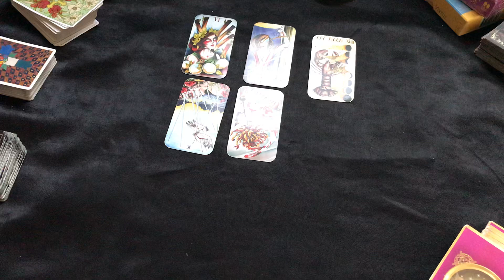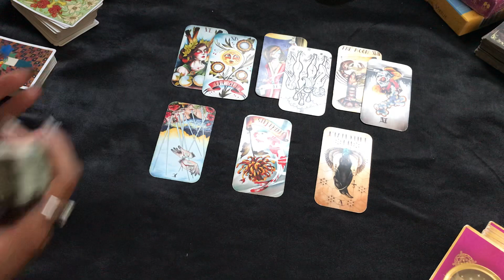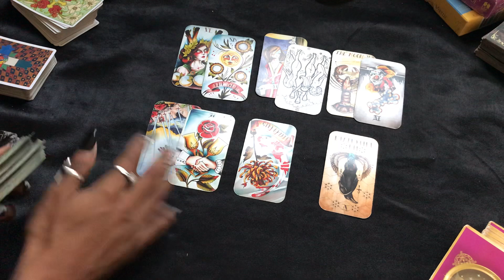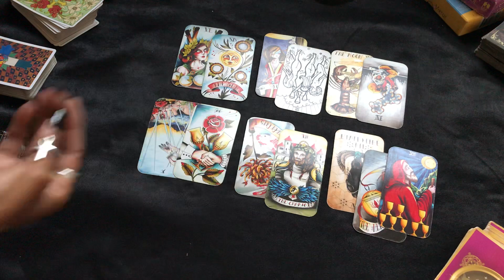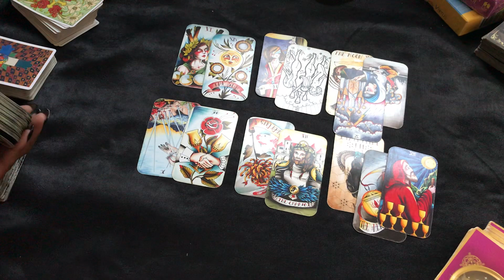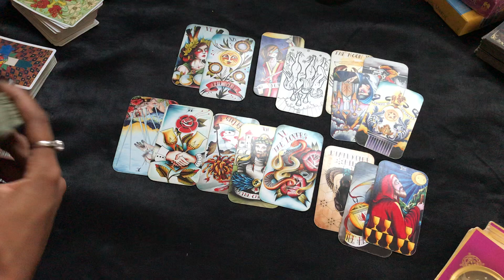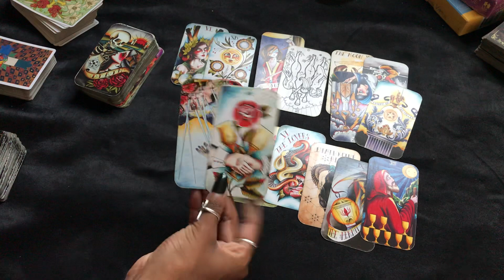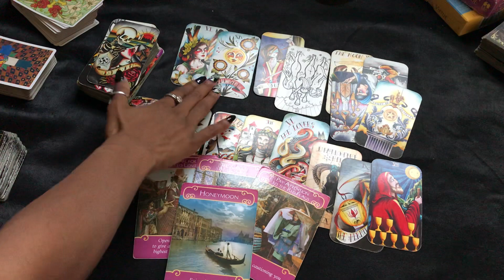💙POP UP LOVE READING ~ WATER SIGNS ♋️♏️♓️ ~ “ A PEACEFUL ENDING"